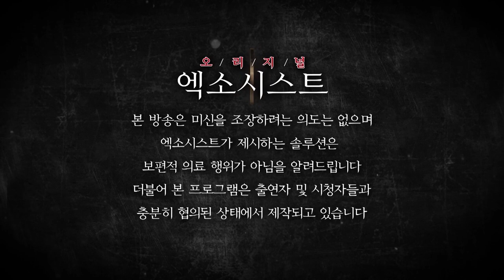[엑소시스트 번외 ]자살한 아빠를 목격한 아이들의 충격...작두비월당 010-9858-8701 [부천점집/김해점집 ]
아이들이 자는 방에서 목을 멘 아버지